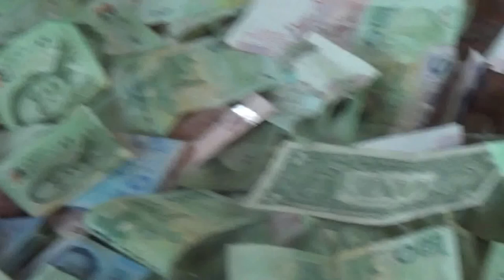Храм Ват Чалонг на о. Пхукет, Тайланд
วัดฉลองเกี่ยวกับ ภูเก็ต, ไทย
Temple of Wat Chalong on about. Phuket, Thailand